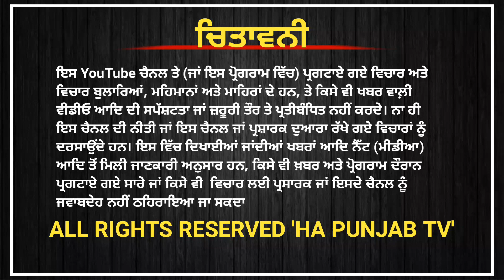ਰਾਜਾ ਬੜਿੰਗ ਦੀ ਨਵਜੋਤ ਸਿੱਧੂ ਨੂੰ ਚੇਤਾਵਨੀ, ਸਿੱਧਾ ਬਾਹਰ ਦਾ ਰਾਹ ਦਿਖਾਇਆ ਜਾਵੇਗਾ punjabinews HAR Punjab Tv